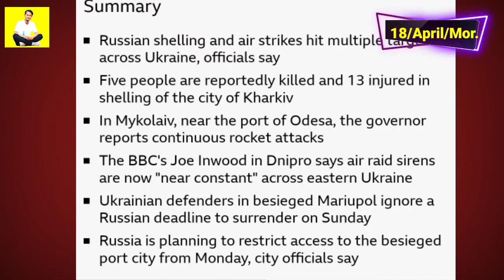Garo News: Congress.ni Agipi Dilgipa Dolko Wate Katangaha. Dakgrikaniba Ja.2 Ongna am'pilengjok. HTV